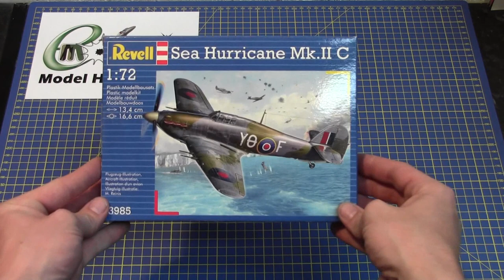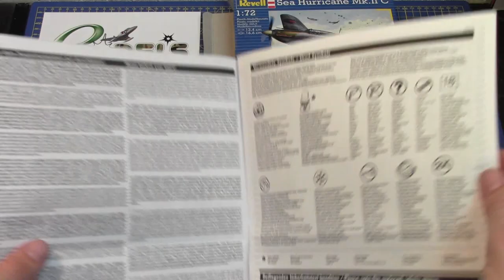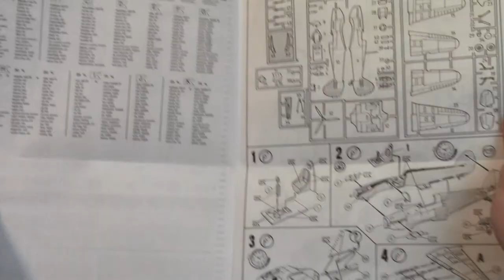Revell 1/72 Sea Hurricane Mk.II # 03985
The Bf109 is one of the Luftwaffe's most famous World War II fighter aircraft. More than 33,000 Bf109's were built in many different versions. Both its climbing capability and acceleration in the dive were two of the Bf109s strong points. In production since the summer of 1942, the Bf109G series displayed some noticeable changes compared with the previous Bf109F version. The G-5/G-6 had a MK 151/20 mm cannon firing through the engine. Two MG 131 machine guns were installed above the engine. The belt-feed to the uprated armament necessitated aerodynamic modifications to the engine cowling's which gave the aircraft its characteristic "bumps".
The G-6 was used extensively on all fronts from March 1943 until the end of the war. Later production lots of the Bf109 G-6 were given fixed rear cab windows in a one-piece design which vastly improved visibility to the rear. During a further modification the tail was fitted with a rudder that was higher and had a larger area than previous models. With a total of 13000 units, the G-6 was the most widely produced of all Bf109's.

- New Mouldings
- Early or later versions can be built
- Detailed Surfaces with recessed Panel Joints
- Detailed Cockpit with Instrument Panel
- Many interior cockpit details
- Separate tail wheel
- Movable propeller
- Detailed Under-carriage bay with side walls
- Detailed Under-carriage
- The option of 2 different Wheel Rims and Tyres
- The option of 2 different Upper Cowling's
- Separate Ailerons and Flaps
- Separate Slats
- Divided Cockpit Canopy with Rear Armour
- A choice of Early or Late Rudders
- The choice to build the Early or Late version Cockpit
- Additional Fuel Tank
- Decals for 2 Luftwaffe Versions

Colors: 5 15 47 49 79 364